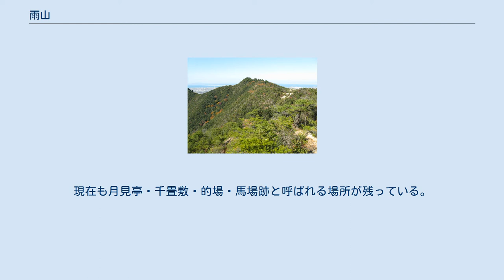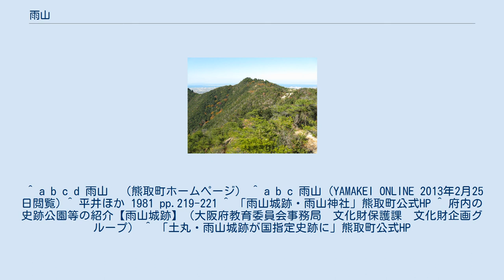雨山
雨山（あめやま）は大阪府泉南郡熊取町に位置する、標高312メートルの山。
和泉山脈の前衛的存在である。
 雨山は、その名の通り、雨乞いの山として古くから信仰を集めてきた山である。
その山頂には雨山神社（雨山龍王社）が鎮座し、そこへ、日照りなどでの旱魃の時に麓の村人が雨乞いのために登ったという。
現在でも毎年9月1日に雨山山麓の熊取町成合地区では「八朔」という行事が行われているということであり、その伝統は確実に麓地域の文化として根付いている。
 南北朝時代には山城があったことが確認されており、現在でも当時の城跡を確認することも可能である。
この城は雨山城と呼ばれており、南西400メートルに位置する土丸城と共に紀州と泉州の間を結ぶ粉河街道（現在の大阪府道・和歌山県道62号泉佐野打田線）をおさえる山城として南朝方・北朝方双方いずれにも戦略上重要な城であった為、北朝と南朝の間で争奪戦が繰り広げられた。
現在も月見亭・千畳敷・的場・馬場跡と呼ばれる場所が残っている。
 現在、熊取町側の山腹は永楽ダム等とともに、奥山雨山自然公園に指定されている。
 また土丸城と雨山城は、2013年（平成25年）10月17日に「土丸・雨山城」として国の史跡・日根荘遺跡の一部に加えられた。
 ^ a b c d 雨山　（熊取町ホームページ） ^ a b c 雨山 (YAMAKEI ONLINE 2013年2月25日閲覧) ^ 平井ほか 1981 pp.219-221 ^ 「雨山城跡・雨山神社」熊取町公式HP ^ 府内の史跡公園等の紹介【雨山城跡】（大阪府教育委員会事務局　文化財保護課　文化財企画グループ） ^ 「土丸・雨山城跡が国指定史跡に」熊取町公式HP